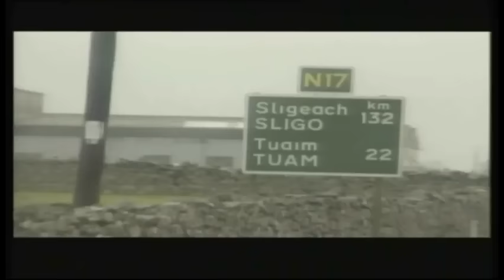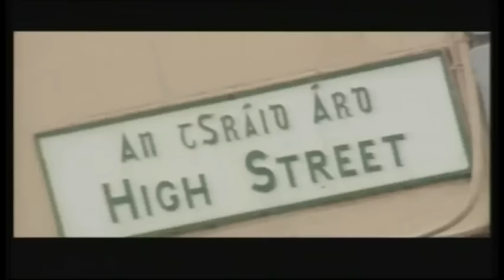N17 - The Saw Doctors (Official Video)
N17 by The Saw Doctors

Well I didn't see much future
When I left the Christian brothers school
So I waved it goodbye with a wistful smile
And I left the girls of Tuam
And sometimes when I'm reminiscing
I see the prefabs and my old friends
And I know that they'll be changed or gone
By the time I get home again

And I wish I was on that N 17
(Stone walls and the grasses green)
Yes I wish I was on that N 17
Travelling with just my thoughts and dreams

Well the ould fella left me to Shannon
Was the last time I travelled that road
And as I turned left at Claregalway
I could feel a lump in my throat
As I pictured the thousands of times
That I travelled that well worn track
And I know that things would be different
If I ever decide to go back

Now as I tumble down highways
Or filthy overcrowded trains
There's no one to talk to in transit
So I sit there and daydream in vain
And behind all these muddled up problems
Of living on a foreign soil
I can still see the twists and turns on the road
From the square to the town of the tribes